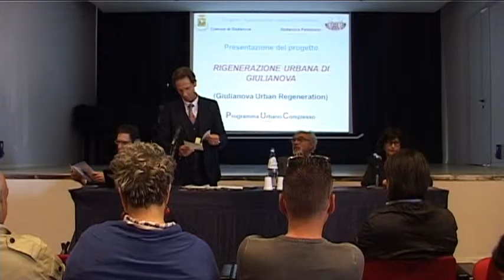Giulianova. I progetti dei Piani Urbani Complessi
Oltre 4 milioni e mezzo di lavori in cinque anni aumenteranno la disponibilità di alloggi di edilizia popolare e riqualificheranno il Palazzo Kursaal. A Giulianova presentati gli interventi contenuti nei Piani Urbani Complessi